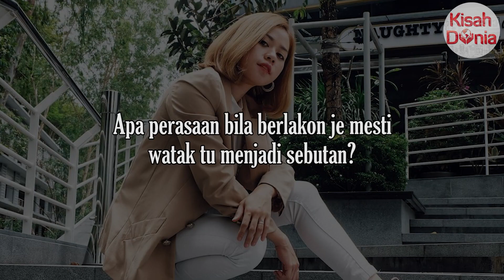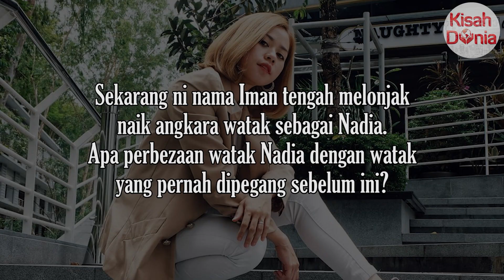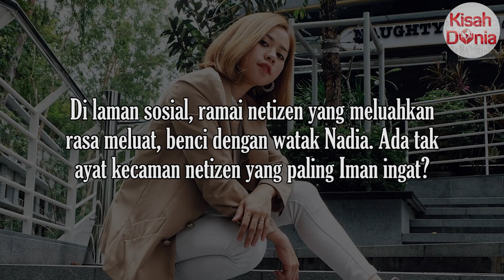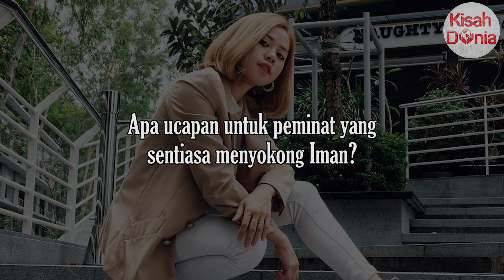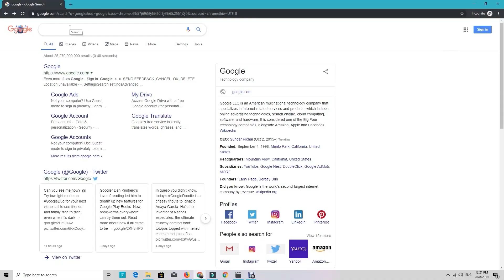Dibenci Angkara Watak Nadia, Pelakon Iman Suhana Akui Terima Banyak Mesej Kecaman Daripada Netizen!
Banyak betul kecaman daripada netizen sebab watak Nadia dalam drama Sabarlah Duhai Hati, tapi lain pula pendapat daripada Iman Suhana ni. Fuh, bukan senang ye jadi artis ni!